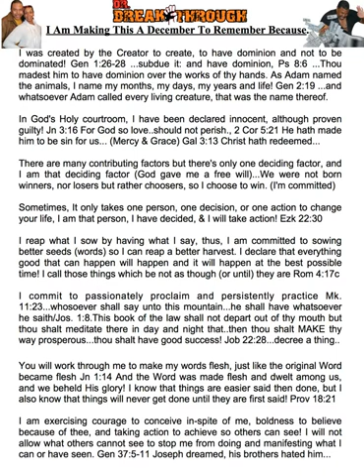I'm making this a December to remember! Declaration Affirmation